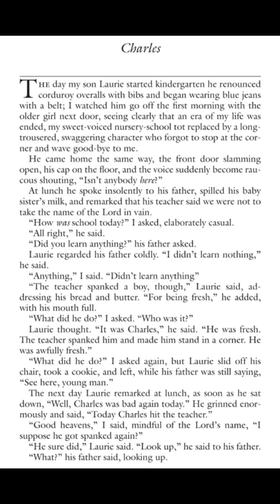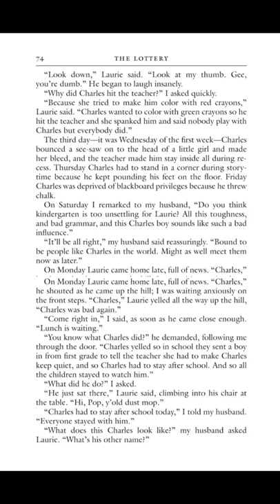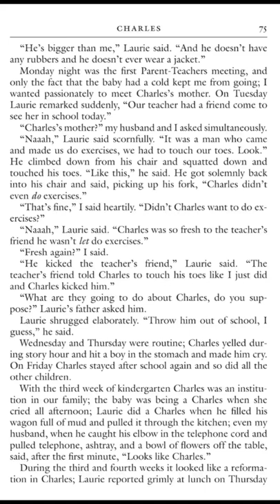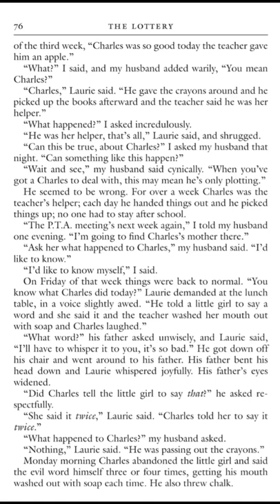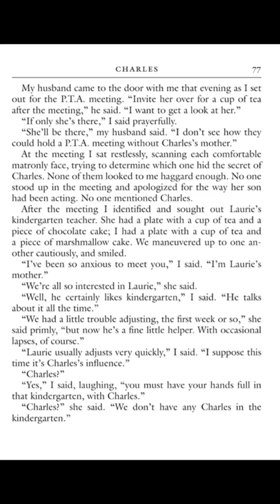C³ Mind Craft Exercise #1- "Charles" Written by Shirley Jackson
It is my personal mission to create ways to better understand our universe, this world we live in and the people we share it with...